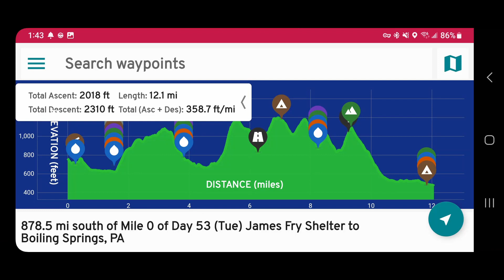Day 53 AT SOBO flip-flop thru-hike: We camp next to a very loud railway in Boiling Springs, PA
Day 53 of Appalachian trail thru-hike, SOBO flip-flop from Harpers Ferry

We hike 12.1 miles from James Fry Shelter to Boiling Springs, PA and camp next to a very loud railway.